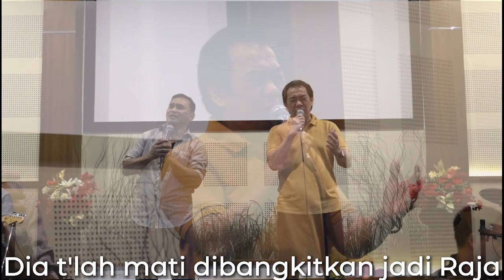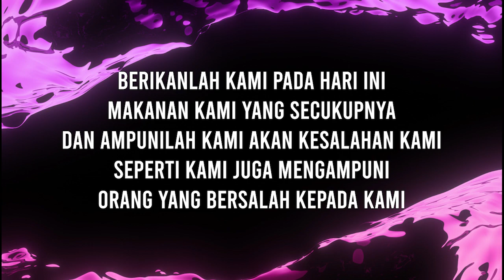Praise, Worship & Prayer 15 April 2020